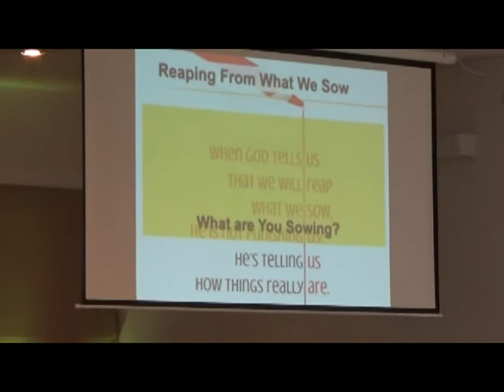7 Laws of the Harvest Pt2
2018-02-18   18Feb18